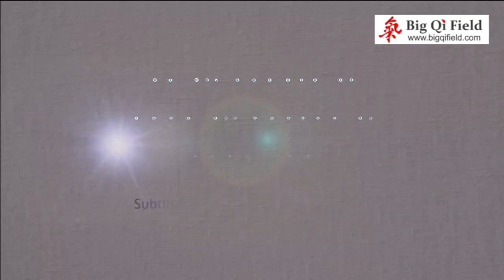La Qì, Guan Qì, Hao le! - Dr. Pang Ming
Este video habla de "Abrir y Cerrar", La Qì, de "Verter Qì" Guan Qì y desde dónde enviar la información de sanación, diciendo: Hao le! Estas son algunas de las palabras del Dr. Pang en esta conferencia.

"Tu conciencia debe actuar de modo muy profundo. Debes reunir el Qì externo, profundamente, concentrarte al practicar. En el proceso de practicar La Qì, puedes sentir que tus manos son incapaces de moverse. Esto significa que hay plenitud de Qì entre tus manos y brazos. Puedes enviar el Qì al interior de tu cuerpo e imaginar que el Qì entra en tu cuerpo como un gran embudo. Una vez que el Qì penetre en la parte enferma, la enfermedad sanará fácilmente".
Dr. Pang

Agradecemos a Gao Yuan de Big Qi Field, por cedernos el permiso de traducir y compartir esta joya del Zhìnéng QìGōng.

Traducción al español: Ān Yuè
Ān Yuè: Profesora certificada en China
Con experiencia y profundización en la Ciencia ZNQG.
Formada con diferentes maestros chinos.

Grulla Celeste Zhineng Qigong - Escuela para una vida libre.